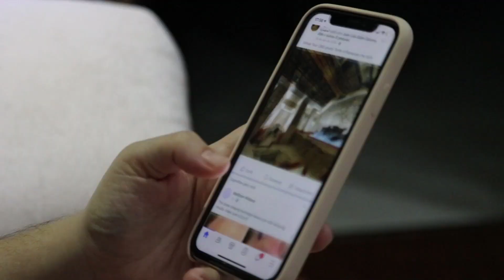Why You're Addicted to Social Media - 3 Key Reasons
The internet can be a scary place, so watch out for addiction!

MUSIC CREDIT - CHRISTOPHER NANITE